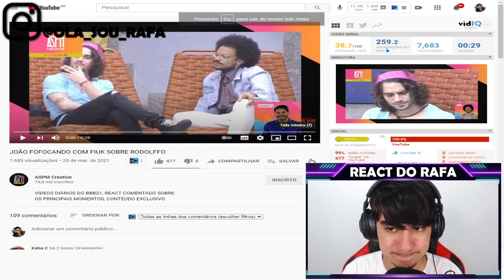Olha o papo que João mandou pro Fiuk sobre Rodolffo